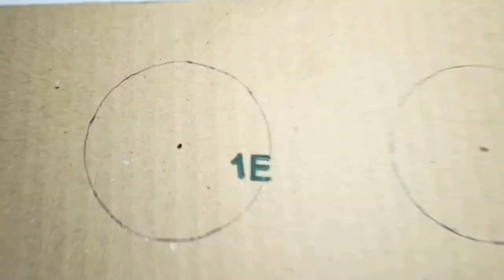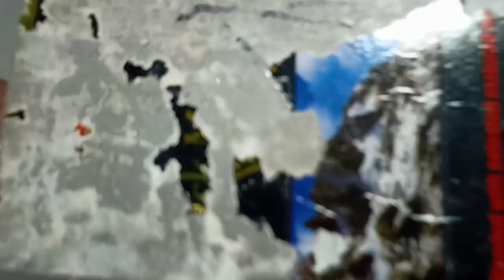Top 5 Science Tricks ll Science craft ll Science project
Top 5 Science project ll Science tricks